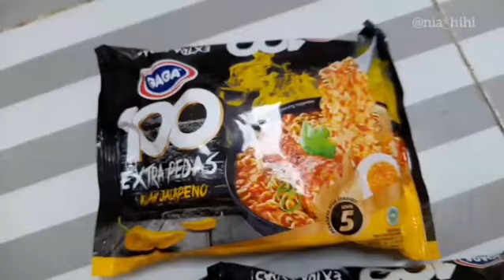CARA MASAK MIE INSTAN ENAK DAN MUDAH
channel ini dibuat untuk mengisi waktu luang aku. semoga bermanfaat yaa😍
semoga aku rajin juga buat uploadnya.. hihihii

support selalu yaa✨
cara memasak mie rebus
membuat mie
masak happy
Mie instan mie rebus